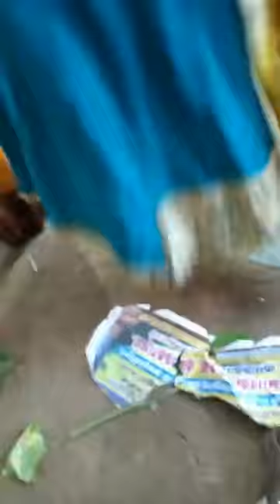அம்மன் அழைப்பு கிராமத்து பெண்களின் கும்மி பாடல் | amman alaipu kummi pattu